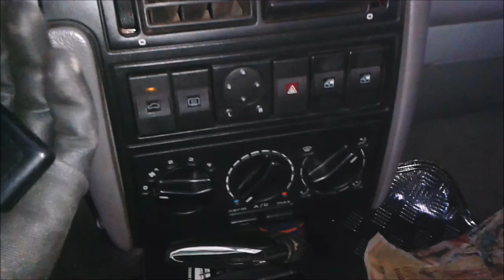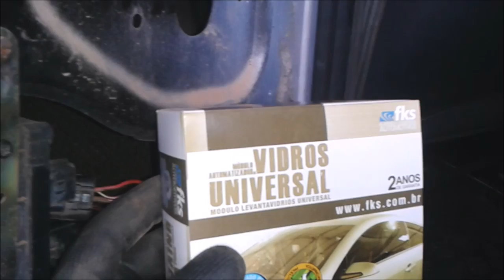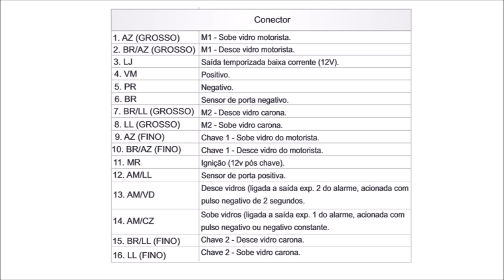✅ Módulo de vidro elétrico para Santana 2001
Neste Vídeo:
Dica sobre módulo de vidro elétrico do Santana 2001
Olá pessoal !!! No vídeo de hoje mostrarei uma dica sobre módulo de vidros de um Volkswagem Santana 2001.